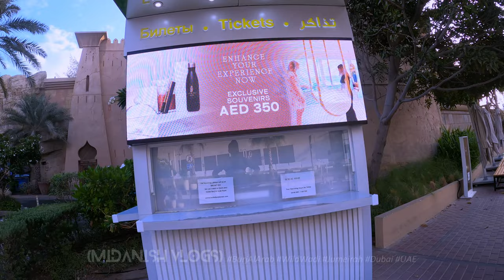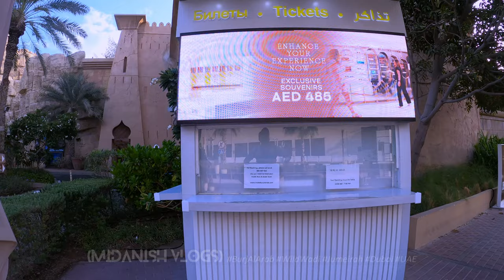🌟 Experience Burj Al Arab and Wild Wadi: Dubai’s Iconic Luxury and Adventure 🌊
Join us for an unforgettable experience as we explore two of Dubai’s most iconic attractions: the luxurious Burj Al Arab and the thrilling Wild Wadi Waterpark. This video provides a comprehensive guide to both destinations, perfect for travelers seeking both elegance and excitement.

In This Video:
🏨 Burj Al Arab Overview: Discover the world-renowned Burj Al Arab, its stunning architecture, and unparalleled luxury. Learn about the exclusive amenities, opulent suites, and top-notch dining experiences.
🌊 Wild Wadi Waterpark: Dive into the adventure at Wild Wadi Waterpark, featuring exciting water slides, wave pools, and fun activities for all ages. Explore the park’s best attractions, including the adrenaline-pumping Jumeirah Sceirah and the relaxing Lazy River.
🍽️ Dining Experiences: Find out about the exquisite dining options available at Burj Al Arab and the family-friendly restaurants at Wild Wadi.
🎟️ Visitor Tips: Get practical tips for visiting both attractions, including ticket information, dress code, and the best times to visit.
📸 Photo Opportunities: Identify the best spots to capture the luxurious ambiance of Burj Al Arab and the vibrant energy of Wild Wadi.

Experience the perfect blend of luxury and adventure at Burj Al Arab and Wild Wadi, and see why these destinations are a must-visit in Dubai.

Camera Gear
GoPro HERO8 Waterproof Action Camera

Music
Defaults music